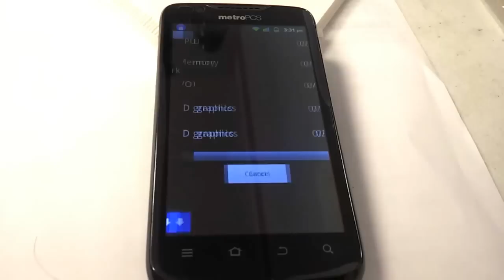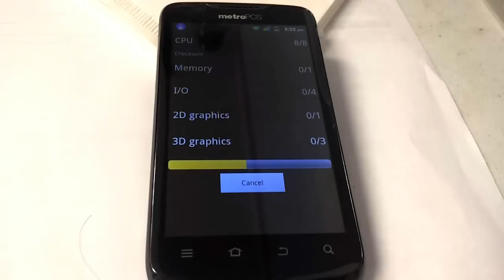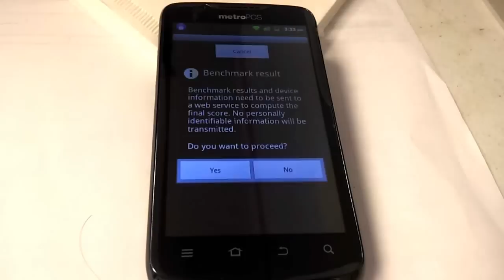ZTE Anthem 4g LTE Quadrant Standard Metro PCS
CPU speed test on the ZTE Anthem by Metro PCS. This test shows how fast the processeor operates.